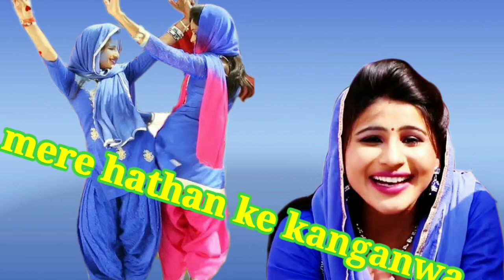mere hathan ke kanganwa 🎶📲9675862322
chandrakant Verma memadpur 📲👍